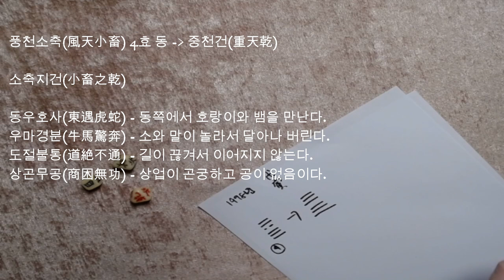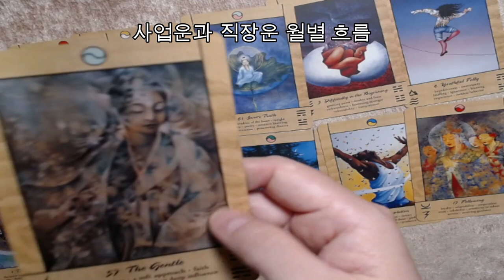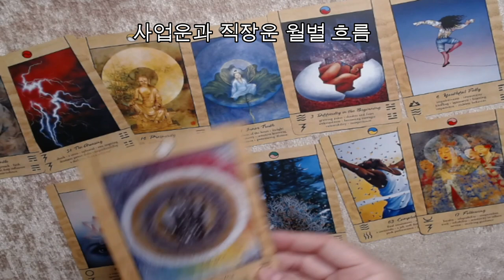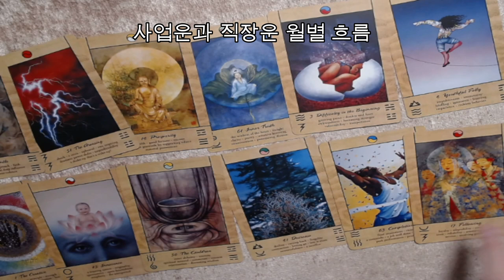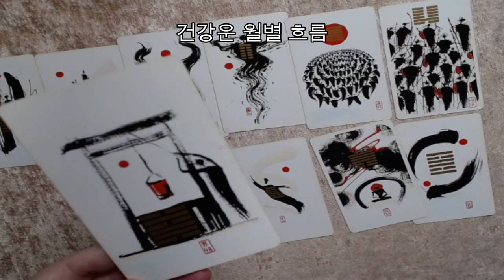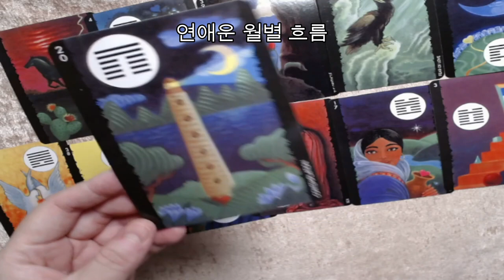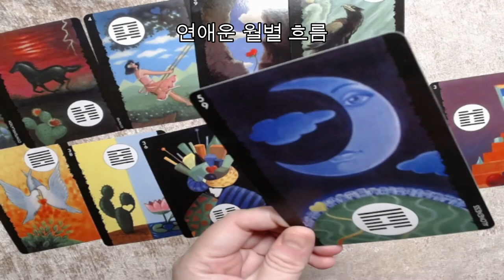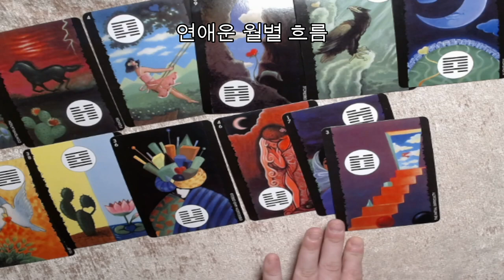🧧1998년생 무인년(戊寅年)호랑이띠의 주역 미리보는 2023년 신년운세